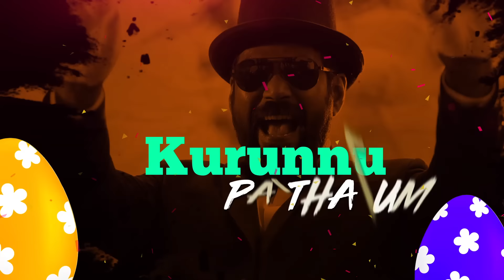Rosapoo - Mutta Paatu Lyric | Biju Menon, Vinu Joseph, Neeraj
Listen to Mutta Paatu official Malayalam lyric video from the movie Rosapoo

Song Name - Mutta Paatu
Movie - Rosapoo
Singer - Jassie Gift & Anthony Daasan
Chorus : Sushin shyam, Vipin Ravindran
Guitars/Bass guitar - Nezer Ahemed
Song mixed - Abin Paul
Song mastered - Steve Smart (studio301, Australia)
Vocals recorded @ 20dbstudios
Written and Directed by -Vinu Joseph
Produced by - Shibu Thameens
Banner - Thameens Films
DOP - Jebin Jacob
Editor- Vivek Harshan
Art Director - Vinesh Banglan
Stunt - Mafia Sasi
Costume designer- Stephy Zaviour
Music Label - Sony Music Entertainment India Pvt.

G+: Music Label - Sony Music Entertainment India Pvt. Ltd.